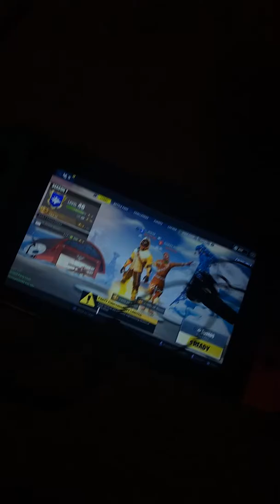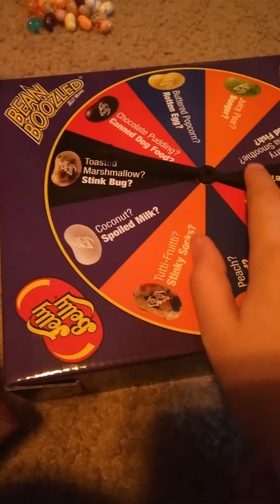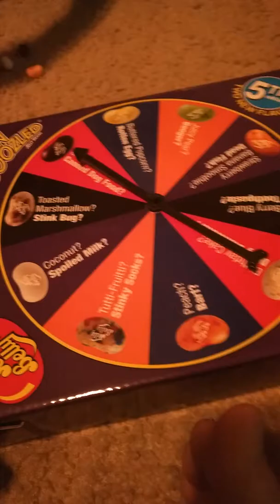Bean Bozzeld challenge!